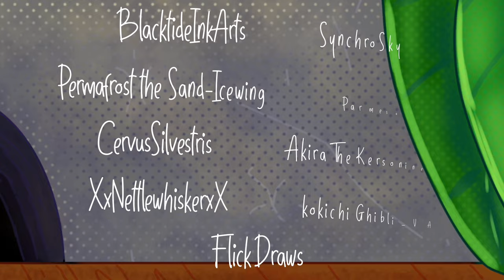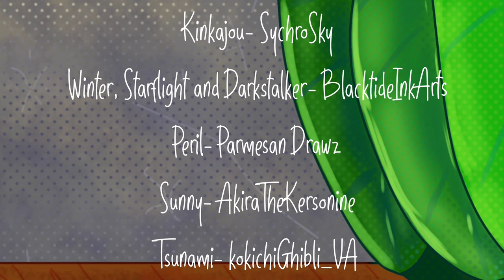THE WINGS OF FIRE CRAYON SONG // Complete WoF High-Quality Spoof Map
A few years after all the prophecies got dumped on their heads, The Dragonets of Destiny decide to call the Jade Winglet back to Jade Mountain Academy to give a speech to the new students of JMA. But, to their shock, Darkstalker returns and stirs up a ruckus. Things surely will not end up going as planned…

AAAAH MY FIRST MAP EVER IS COMPLETE! I AM SO HAPPY OMG!

TYSM TO ALL THE PARTICIPANTS AND EVERYONE WHO HELPED WITH THIS! You all are amazing :)

This was in my 2023 Halloween Mapathon and yes it did premiere like 4 hours ago (since I first posted this reupload) buuut I had to reupload due to errors that kept annoying me aaagh
Also I realized there was a small error in this one anyway (one of the parts cuts off a bit early so it flashes between parts) but eh I’ll leave it I’m not reuploading again lmao

Participants:
Intro 1 @sparkydablaze
Intro 2 @linheivity + @yessqueen._klawed
Intro 3 @EMmikiA
1 @yessqueen._klawed
2 @EMmikiA
3 @lvoryCrow
4 @synchrosky
5 @Clovers_Feathers + @AcornAnimates
6 @cody_the_cat.
7 @Lemon Wafers
8 @echointhedark22
9 @FrostwazHere
10 @parmesandrawz
11 @ClosetedGoblin
12 @Riverclan_sticks
13 @yessqueen._klawed
14 @kokichighibli_VA +@yessqueen._klawed
15 @EMmikiA
16 @cheesysamich
17 @Messypaintdog-qe2pc
18 @AkiraTheKersonine
19 @TheTrue0ryx
20 @BlacktideInkArts
21 @jupt3rdraws
22 @wolftail2558
23 @DragonArtsX
24 @bean
25 @yessqueen._klawed
26 @paztila
27 @ExtinctionGem
28 @AkiraTheKersonine
29 @LynxFang
30 @millydragon
31 @thecoreofmagic
32 @OtterPxp
33 @Messypaintdog-qe2pc
34 @Ekaristan
35 @agnisandbelldraw
36 @LynxFang
37 @Tuna Animation
38 @LynxFang + @bean @echointhedark22
39 @Messypaintdog-qe2pc
40 @millydragon
41 @stormthequaker
42 @AcornAnimates
43 @AcornAnimates
44 @DragonArtsX
45 @Rockyy_Carol_Art
Outro @Kaeyathrei-Kayak- + @parmesandrawz

Pre-Map Participants
1 @BlacktideInkArts
2 @cody_the_cat.
3 @permafrostthesand-icewing
4 @BlacktideInkArts
5 @kokichighibli_VA
6 @BlacktideInkArts
7  @yessqueen._klawed
8 @AkiraTheKersonine
9 @FrostwazHere + @kokichighibli_VA
10 @synchrosky
11 @millydragon
12 @BlacktideInkArts

Pre-Map Voice Actors
Kinkajou @synchrosky
Winter, Starflight, and Darkstalker @BlacktideInkArts
Peril @parmesandrawz
Sunny @AkiraTheKersonine
Tsunami @kokichighibli_VA